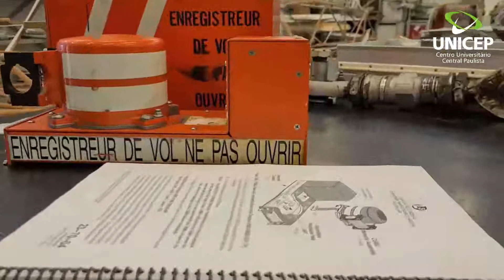Manutenção de Aeronaves Unicep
Ainda dá tempo!
Venha estudar ainda em 2021, transforme-se.